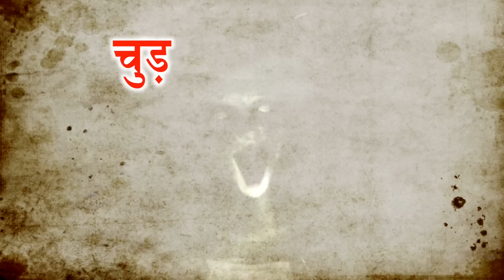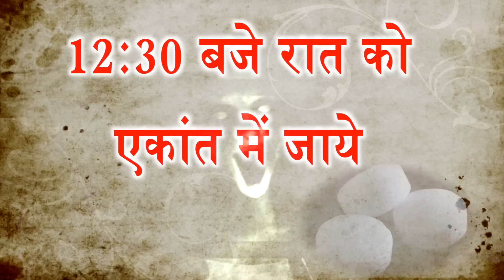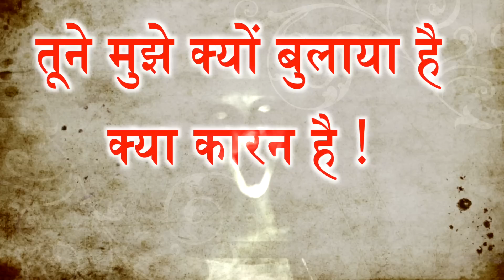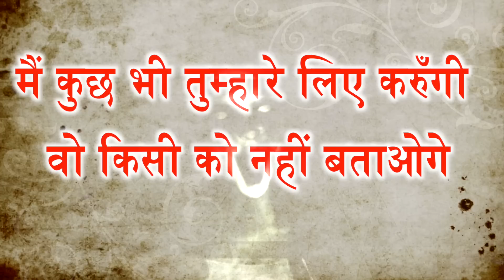बड़े नशीब से चुड़ैल मिलती है और मिल गई तो कर देगी मालामाल || ज़िन्दगी में बहोत कुछ देती है Bamboo Art